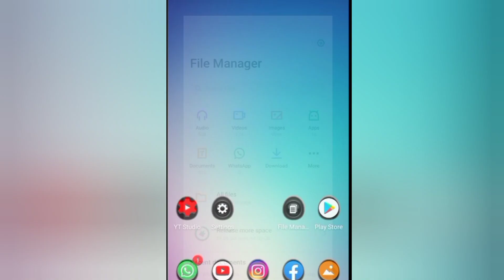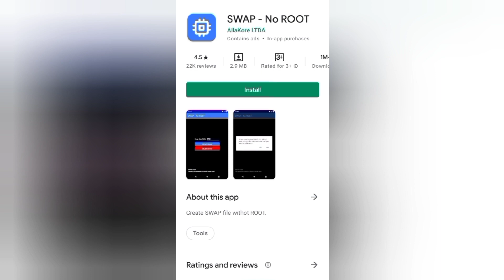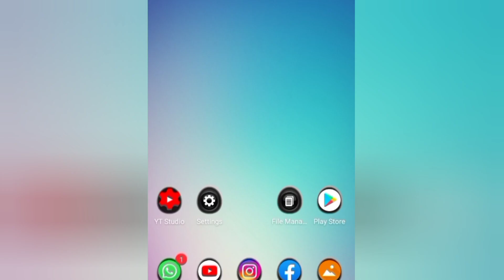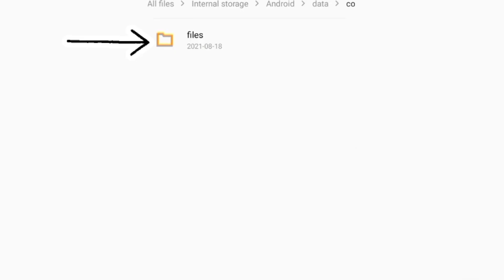How to Increase RAM on Your Smartphone | Swap No Root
Assalamualaikum Friends, Welcome back
In Today Video I am going to tell you how to Increase RAM on Your Smartphone